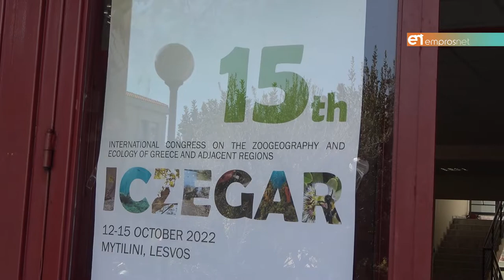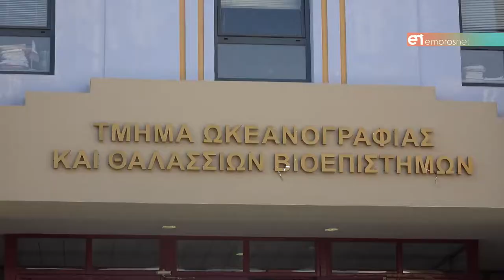Ο ανταγωνισμός και η συνεργασία στην εξέλιξη του ανθρώπινου είδους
Λευτέρης Ζούρος: «Ο άνθρωπος πρέπει να κάνει την υπέρβαση και να επιλέξει τη συνεργασία»